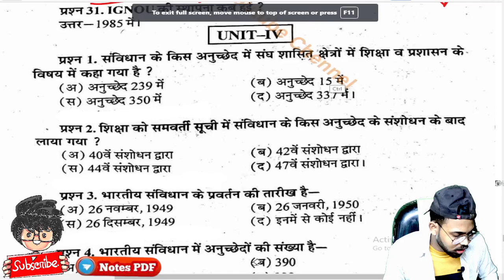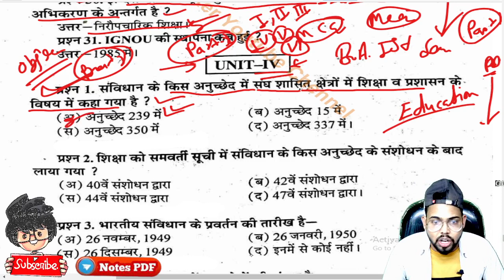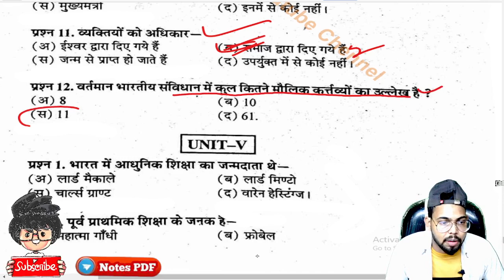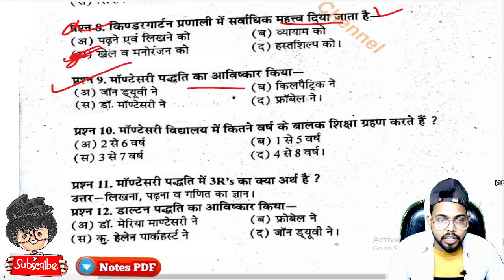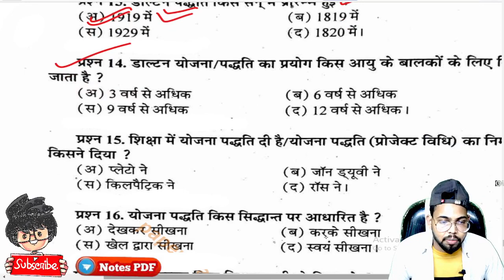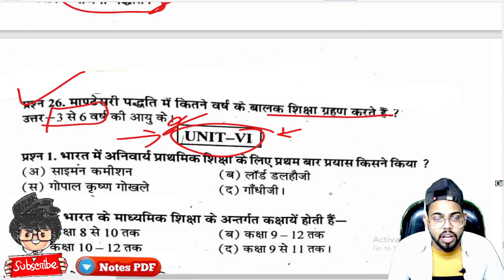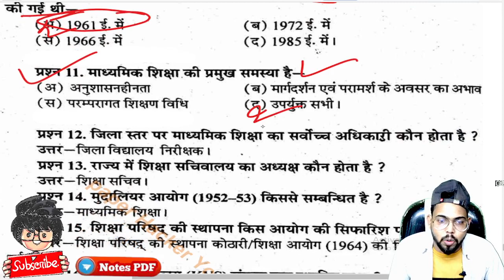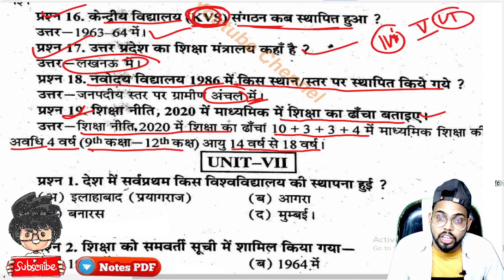BA 1st Semester Education 2022 objective important question, Paper Hacker, B.A 1st Semester